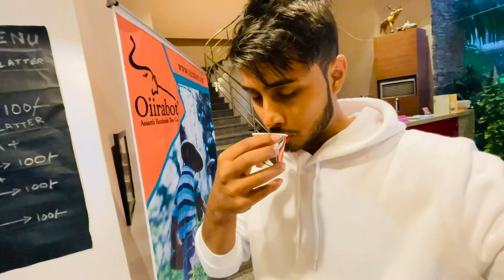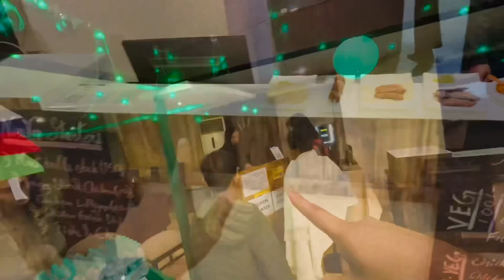Unlimited buffet in Dibrugarh/Christmas vlog with Nayan nilim/Dhruva j kalita/Assamese food vlog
Hotel Rainbow Regis
T R Phukan Rd, Chowkidingee, Dibrugarh, Assam 786001

bibek mixtur

Assamese video
Assamese vlog
Assamese vlogger
dhruva j kalita
dhruba j kalita
pork
pork stick
chicken stick
chicken Curry
mutton Curry
dhaba
dhaba in dibrugarh
dibrugarh restaurant
dibrugarh dhaba
dhaba in dibrugarh town
restaurant in dibrugarh
restaurant in dibrugarh town
ethnic food in dibrugarh
traditional food restaurant in dibrugarh
dhruva j kalita in dibrugarh
dibrugarh restaurant vlog